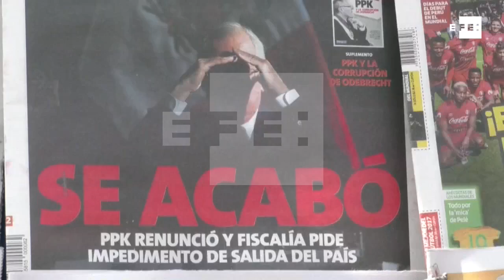América a fondo: Mujeres se reafirman como la "mano derecha" del poder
Bogotá, 18 jun (EFE).- La elección este domingo de Marta Lucía Ramírez como vicepresidenta de Colombia y el reciente nombramiento en el mismo cargo de Delcy Rodríguez en Venezuela reafirman a las mujeres como la "mano derecha" del poder en Latinoamérica, una región donde la presencia femenina en la política ha venido al alza. Sumando a Colombia, una decena de países, casi una tercera parte de Latinoamérica, tendrá una mujer en la Vicepresidencia, incluyendo Argentina, Costa Rica, Ecuador, Nicaragua, Panamá, Perú, República Dominicana, Uruguay y Venezuela, en un año en el que la región quedó "huérfana" de presidentas tras el fin del mandato de Michelle Bachelet en Chile. La conservadora Marta Lucía Ramírez se convirtió este domingo en la primera mujer en ser elegida vicepresidenta de Colombia, como compañera del uribista Iván Duque, en una fórmula que aglutinó a su alrededor a las fuerzas de la derecha. Ramírez, abogada de 63 años y que ya había aspirado a la Presidencia del país, es considerada como una mujer de armas tomar al haber sido hasta ahora la única en ocupar el cargo de ministra de Defensa en un país donde las Fuerzas Armadas son una institución de gran peso en la vida política. Una amplia trayectoria también tiene la venezolana Delcy Rodríguez, nombrada vicepresidenta la semana pasada, en el marco de una reforma ministerial, y a quien el mandatario Nicolás Maduro calificó como una "joven mujer, valiente, aguerrida, hija de mártir, revolucionaria". Rodríguez, que se desempeñaba como presidenta de la oficialista Asamblea Nacional Constituyente (ANC), ya había sido canciller y ministra durante la Administración de Maduro. Costa Rica sentó un gran precedente al elegir a Epsy Campbell, quien se convirtió en mayo pasado en la primera mujer afrodescendiente que llega a la Vicepresidencia de un país de América continental y en dirigir las relaciones exteriores de su país. En el último año destacan además Ecuador y Perú, donde las Vicepresidencias fueron ocupadas por mujeres tras escándalos (los dos relacionados con la constructora brasileña Odebrecht) que implicaron a altas esferas del Gobierno.